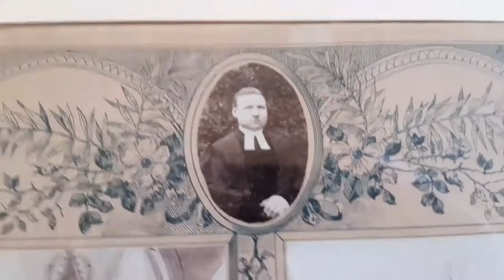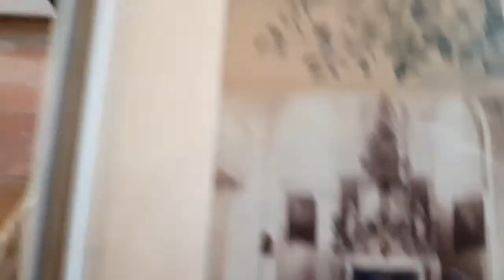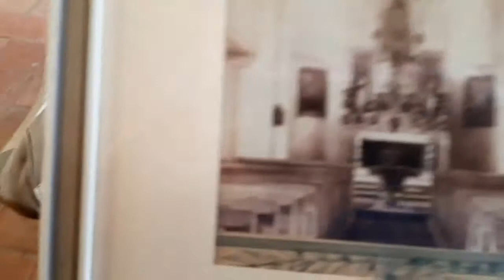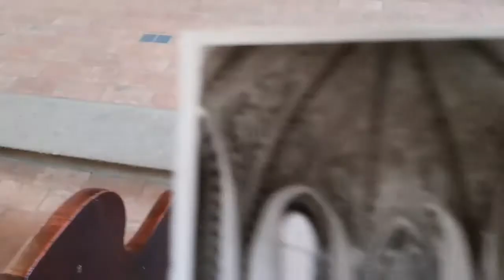Very unknown facts about St. Laurentius Kirchgellersen - Teil 5